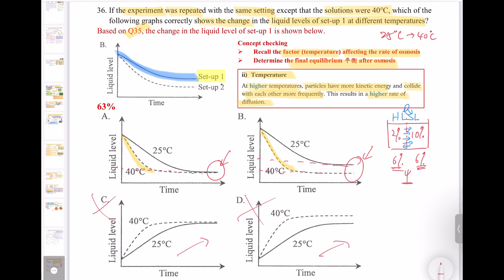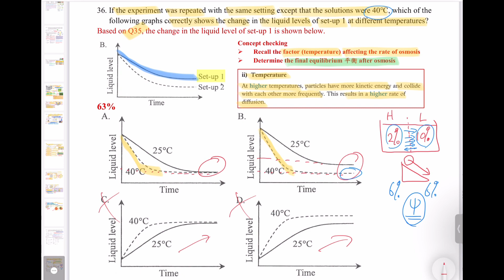破解SBA│DSE Bio│HKDSE 2022 MC Q36│osmosis rate 滲透速率│temperature 溫度│Faith Education{雙語Bilingual}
梁公語錄

➘ 你會感興趣的影片:
1. 💋[BIO殺手的告白] 🌹│ 讀Bio乜都要死記？！│揭秘一招讓你學習生物上癮的實戰心法
2. 📌生物科最後提醒005 │ 超實用破解SBA心結 │ experimental VS control set-up 實驗對照點樣分？
3. 📌生物科最後提醒002 │ 全視技能 │ DSER必看溫習方法 │ 六大題型整合 │ 筆記任Down
4. 【經驗實證】📌生物科最後提醒007│考評報告分析心得│網絡思考法│一片解決雕鑽問法│195個必溫概念│DSER必看溫習方法
5. 【初高中理科生必看】3V變項全掌握 3V Secrets │破解SBA│三位一體 Holy Trinity
6. 【Bio5**實戰絕技】📌生物科最後提醒006│你就是答案│狀元也不懂教你的神技│直線抽擊答題法│straight-to-the-point│Faith Education {雙語Bilingual}
0:00 廣東話
3:03 English